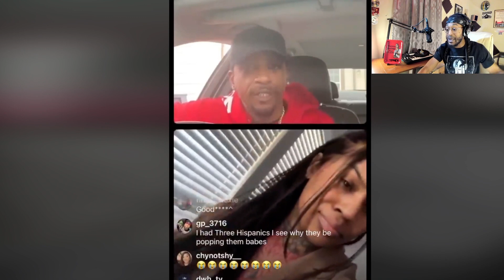Is Charleston White speakin Facts? Are most blk women lazy in bed? Do most men want multiple wives?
Connect With SheldonVybez On IG, FB, & TWITTER : SheldonVybez